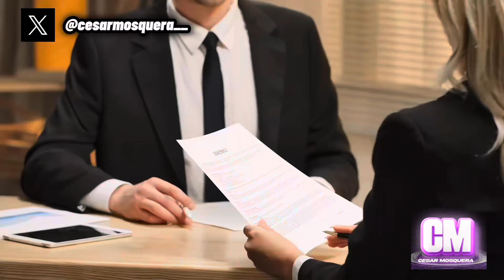REACCIÓN AL TALENTO COLOMBIANO DE ¡18 AÑOS! QUE PULE EL EIBAR (ARDAITZ VILLOREJO) 🇨🇴😱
Ardaitz Villorejo nació en España pero su mamá es colombiana, por lo que es convocable por la Selección Colombiana. Y ademas, el jugador espera un llamado de la FCF. Sí, leyeron bien. 👀🇨🇴

Tras pasar todas las etapas del Atletic Bilbao, club donde nació Nico Williams, Alcorcón y Eibar se pelearon por su fichaje, lo cual este último se abrochó al talentoso extreml de 18 años. 🤝

Interesante futbolista. Puede ser convocado al Sudamericano Sub 20. Es 2006. Ojo. 👀💎